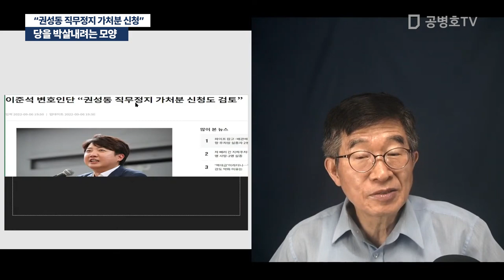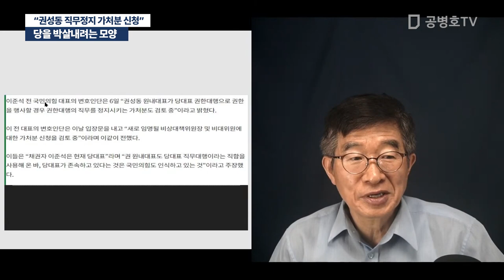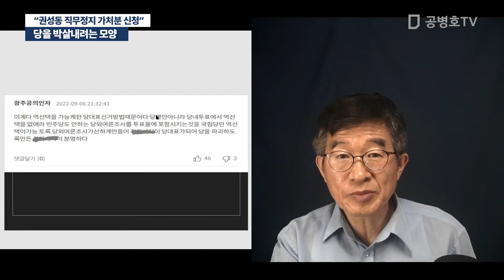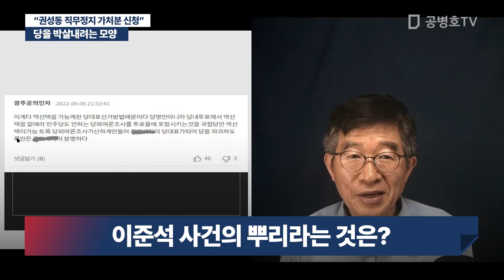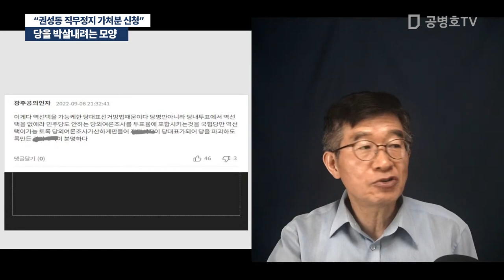당을 박살내려는 모양 / 이준석, 총공세 "권성동 직무정지 가처분 신청" [공병호TV]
Bitcoin : 3MTW849AkP2ftLeSK2teZHMmzLu7Z83s9U